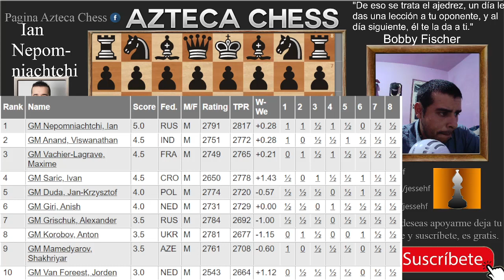Final en la siciliana Nepo vs Maxime ronda 9 Rapidas y Blitz Croacia 2021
Es la ronda número 9 del segmento de partidas rápidas en el torneo de Rapidas y blitz Croacia 2021. Se enfrentan el GM ruso Ian Nepomniachtchi contra el GM francés Maxime Vachier-Lagrave, con un ritmo de juego de 25+10 para toda la partida.